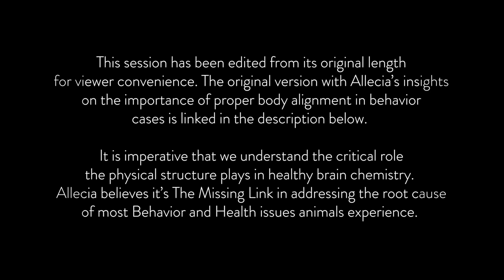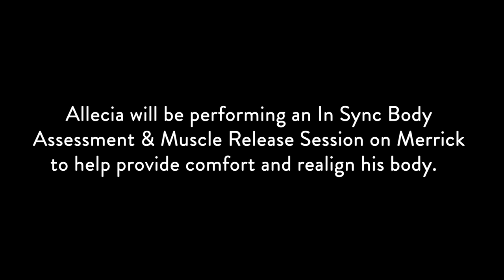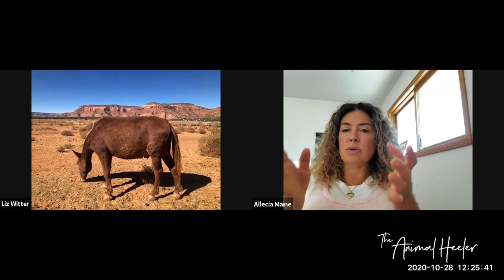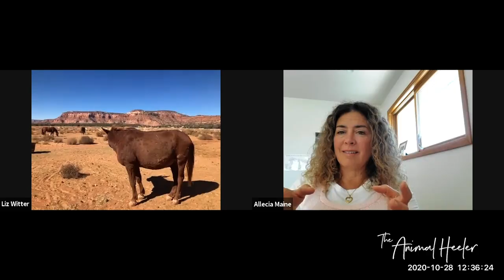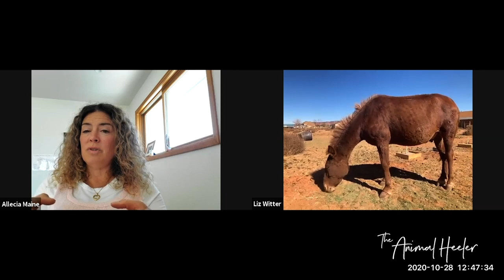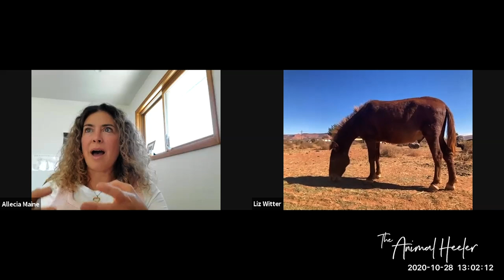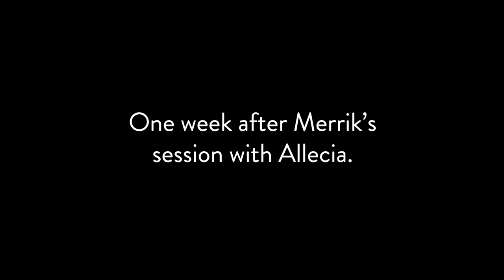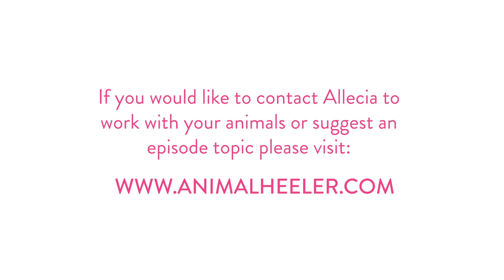Can the Animal Heeler help retired arthritic Grand Canyon Mule? - The Animal Heeler TV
In this episode of The Animal Heeler™ TV, Allecia works with Liz Witter of Beyond The Fence Sanctuary in Kanab, Utah and Merrick the former Grand Canyon Packing Mule. Merrick is 25+ years old and suffers from severe arthritis from a hip injury.

Will Allecia be able to assist Merrick at a distance of over 475 miles?

Will her In Sync Body Assessment and Muscle Release Technique™ make any difference?

Will Liz be able to notice a difference in Merrick?

Tune in and find out what else is possible in being able to heel animals through the Quantum Energy Field.

You will get to see Allecia work with Merrick in real-time on a live Zoom session and learn about the plight and life of packing Mules and Horses.

This is an episode you won’t want to miss!

For more information on Essential Oils made at Beyond The Fence Sanctuary

Much Love and Great Health,
Allecia

About The Animal Heeler™

Allecia is lovingly called The Animal Heeler™ by her clients.  Allecia is a clear and pure channel of feminine communion with the Animal Kingdom. A unique combination of Professional Animal Communicator, Holistic Dog Trainer, Medical Intuitive, Energy Practitioner, Bodyworker, and Soul Relationship Coach. For over 24 years she has been a translator for the animals by providing precise, accurate, and often life-saving information to thousands of humans about their animal’s health, behavior, soul partnership, natural leadership, natural nutrition, and crossing over issues.

To sign up for White Wolf Way Authentic Alpha Female Leadership Training

Social Media/Contact